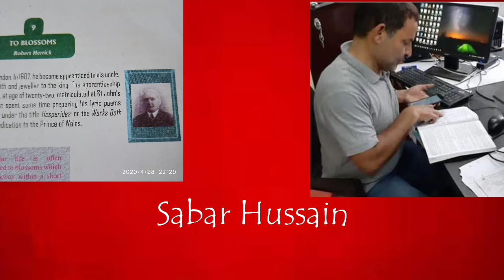To Blossoms by Robert Herrick .....online home classes DSEJ Grade 9